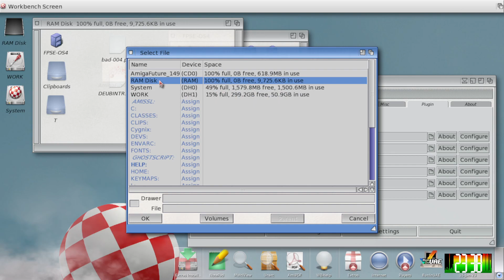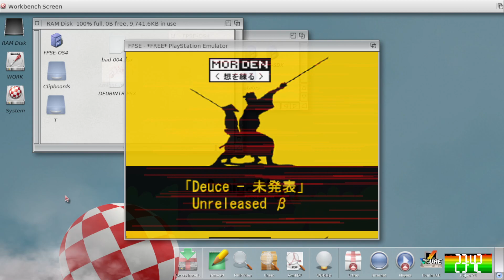Deuce Beta Intro [Sony PlayStation] (2006) Morden {FPSE AmigaOne X1000}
Deuce Beta Intro for Sony PSX game consoles. Released back in 2006 by Morden. Running under FPSE emulator on AmigaOne X1000 computer with AmigaOS 4.1 FE.